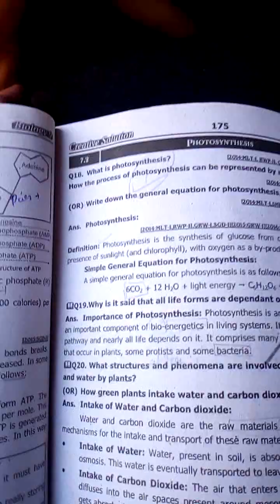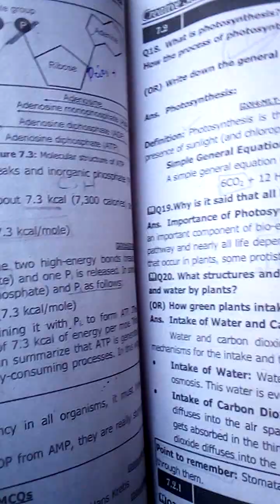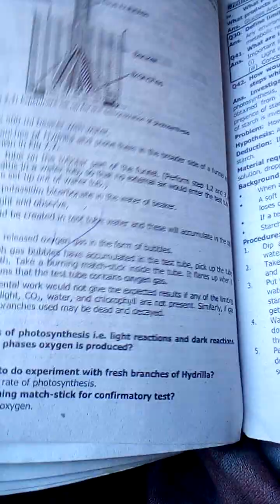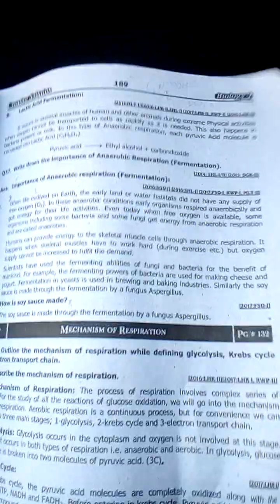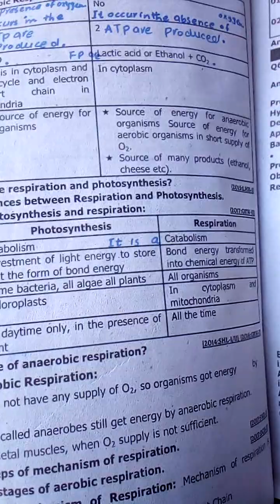chapter no 7||board long questions 2023||class 9|| book biology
Aoa
dear students in this video you find vvvvvvv important long questions of chapter no 7 .
a big good news for you dear students
you can get all of your guess papers freeeeeeee
freeeeeeeeeee
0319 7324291